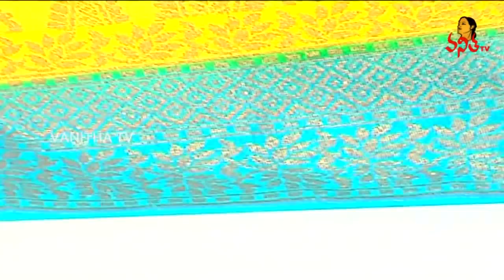Navya Full Episode | 03 - 05 - 2019 | Vanitha TV